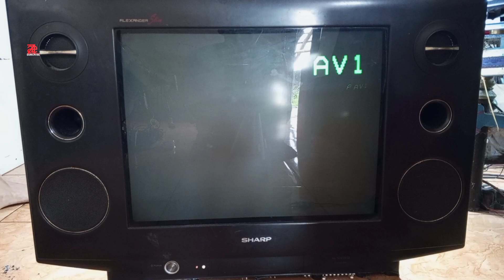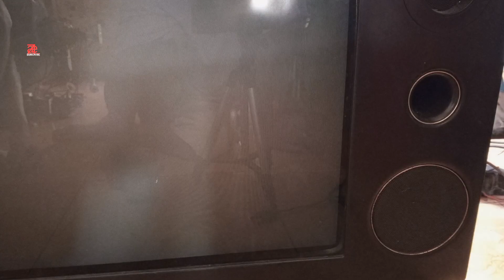mengatasi tv sharp gambar menyempit kiri kanan setelah ganti plyback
tv sharp gambar menyempit setelah ganti plyback